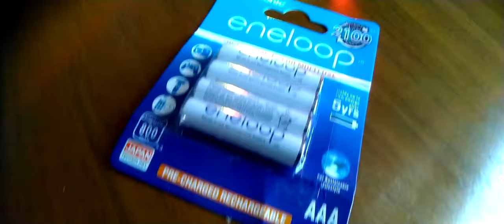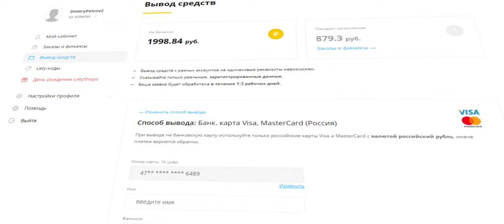Аккумулятор Panasonic Eneloop AAA 800 мА/ч, 1,2 В, Ni-MH. Обзор!)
Оригинальный аккумулятор Panasonic Eneloop Pro AAA 800 (мин 750) мА/ч, 1,2 В, Ni-MH предварительно заряженные аккумуляторные батареи для камеры, фонарика, игрушки.

0:00 Введение
0:54 Реклама
1:11 Распаковка
2:30 Демонстрация работы 1
3:06 Тест 1
4:02 Демонстрация работы 2
5:28 Тест 2
6:25 Выводы